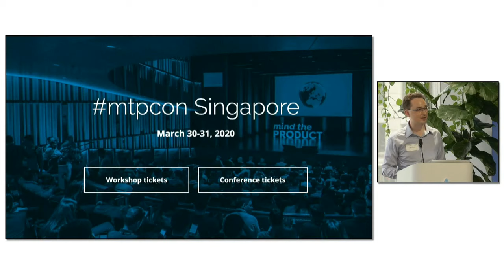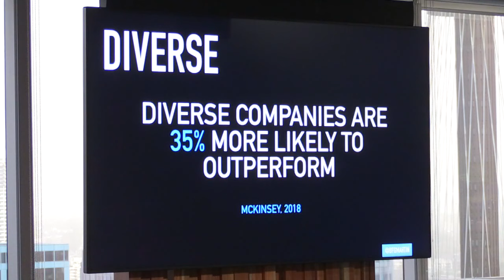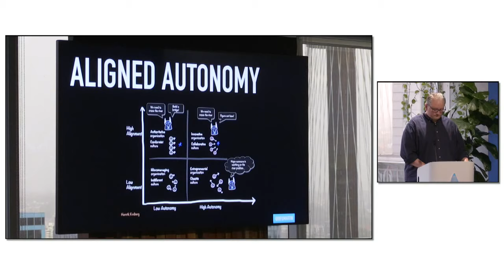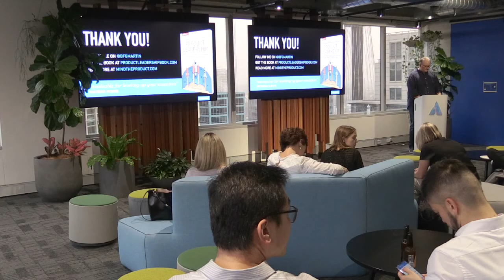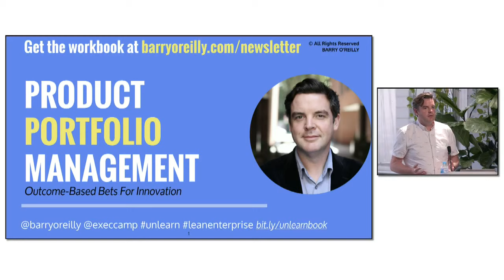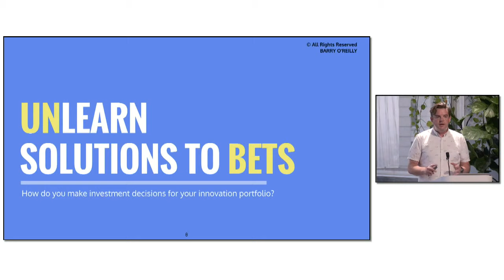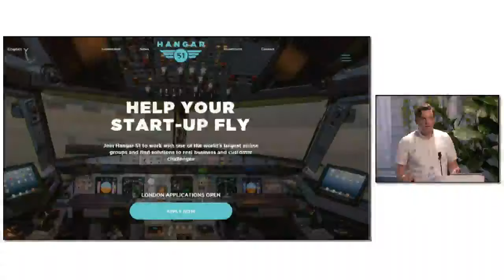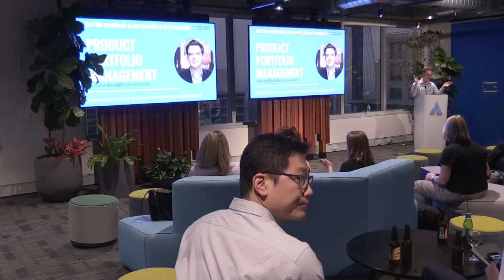ProductTank Sydney: Building Product Teams / Martin Eriksson & Barry O’Reilly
Talk #1: Building Kick-Ass Product Teams

In order to build products people love in today’s fast-moving world we need to be experts on everything from design to engineering to machine learning. Since no one person can have all those skills it’s critical that we stop worrying about titles and build cross-functional teams who combine all this knowledge and experience with the autonomy to execute. In this talk Martin will show the benefits of thinking cross-functionally and how to build and set up teams for success this way.

About Martin

Martin Eriksson is a product leader, speaker, author, and expert in product practices gleaned over 25 years experience building products and product teams in multiple markets and industries.

He has worked his way through the ins-and-outs of companies of various sizes, including The Financial Times, Monster (building the first SaaS offering there in 2004), Huddle, Covestor, and Cazoo. He literally wrote the book on Product Leadership, and currently serves as the CPO-in-residence at EQT Ventures, one of Europe’s leading venture capital funds.

As the Founder of ProductTank and Co-Founder and Chairman of Mind the Product - together the world's largest product community that brings product people together in 185 cities across the globe to further the craft - Martin has helped define an industry and shaped the practices of a generation of product managers.

Talk #2: Product Portfolios

The challenge for organizations today is growing the capability to continually adapt, adjust and innovate. To be successful in an ever accelerating environment, organizations need to make continuous innovation a deliberate practice that is integrated into the fabric of the organization. For Lean Enterprises, this begins and ends at their portfolio.m

Developing the capability to adapt and evolve to meet new market opportunities and threats is the hallmark of high performance organisation.

They will survive for longer because their structure, strategies and processes support the continual search for new business models, products and services.

Barry will share how they rapidly maximise and scale opportunities while embracing the creative destruction of their own portfolio before another competitor does.

About Barry

Barry O’Reilly is a business advisor, entrepreneur, and author who has pioneered the intersection of business model innovation, product development, organizational design, and culture transformation.

Barry works with business leaders and teams from global organizations that seek to invent the future, not fear it. Every day, Barry helps with many of the world’s leading companies, from disruptive startups to Fortune 500 behemoths, break the vicious cycles that spiral businesses toward death by enabling culture of experimentation and learning to unlock the insights required for better decision making, higher performance and results.

Barry is the author of Unlearn: Let Go of Past Success to Achieve Extraordinary Results, and co-author of the international bestseller Lean Enterprise: How High Performance Organizations Innovate at Scale. He is an internationally sought-after speaker, frequent writer and contributor to The Economist, Strategy+Business, and MIT Sloan Management Review.

Barry is faculty at Singularity University and founder of ExecCamp, the entrepreneurial experience for executives, and management consultancy Antennae.

His mission is to help purposeful, technology-led businesses innovate at scale.